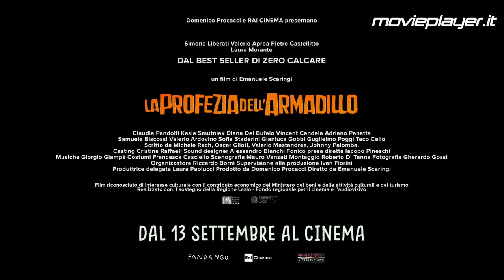La profezia dell'armadillo: "Per diventare Zerocalcare ho mangiato solo plumcake"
Leggi la recensione del film su Movieplayer.it

Intervista a Valerio Aprea, Simone Liberati e Pietro Castellitto, protagonisti di La profezia dell'armadillo, film tratto dall'omonima graphic novel di Zerocalcare.